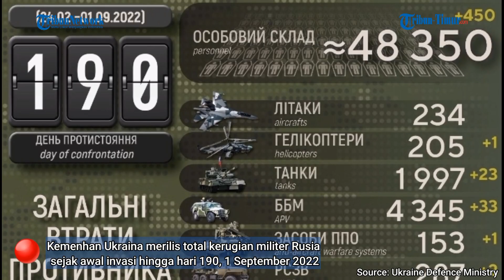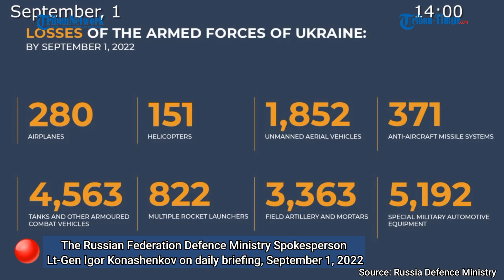Rekaman Detik-detik Benteng Ukraina digempur Milisi Donetsk dibantu Jet Tempur Su-25 Rusia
(TRIBUN-TIMUR.COM)